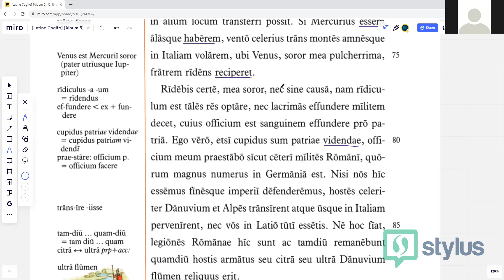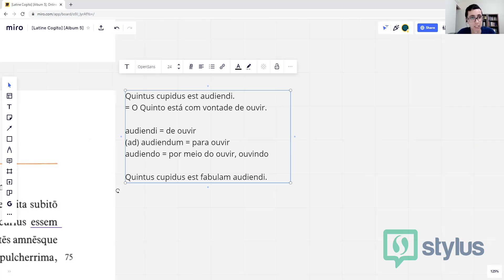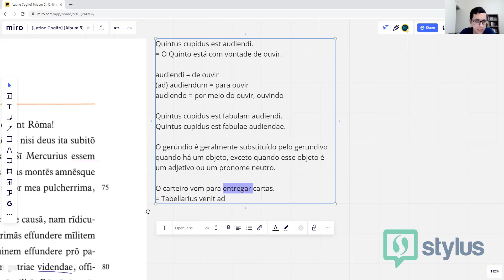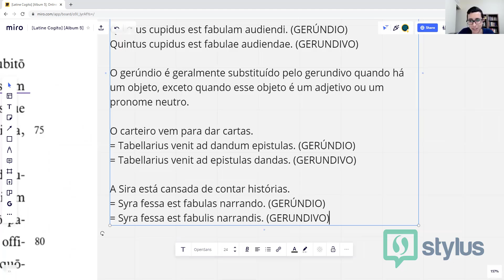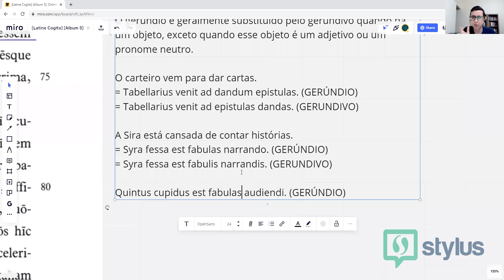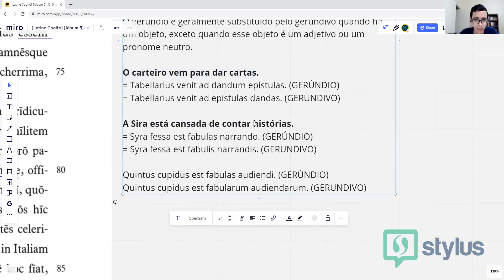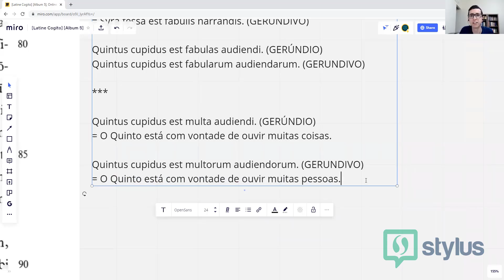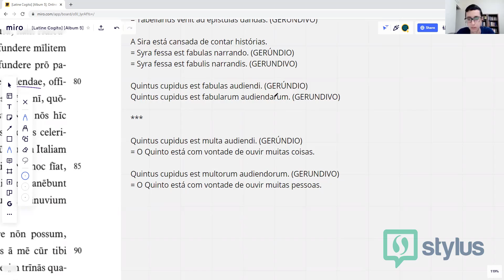GERÚNDIO E GERUNDIVO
Gosta dos meus vídeos? Pois tenho um presente muito especial para você!

Na terceira semana de janeiro, eu oferecerei um minicurso gratuito de latim voltado a quem está começando. "Mas Alex, por que oferecer mais um curso se já existe um disponível na Udemy?" Em primeiro lugar, porque eu pretendo abordar nesses encontros assuntos que não são abordados no curso da Udemy, incluindo noções de métrica e linguística histórica e a leitura de excertos originais de autores de diversos períodos. Em segundo lugar, porque eu quero ter a oportunidade de ouvi-lo, responder às suas dúvidas e orientá-lo em relação à continuidade dos seus estudos. Pode apostar que você nunca aprenderá tanto em uma única semana.

Mas será mesmo de graça?

Sim, completamente de graça. A única garantia que eu peço é o seu comprometimento, e a melhor maneira de demonstrar esse comprometimento é sinalizando agora mesmo o seu interesse.

O convite é direcionado a todos, mas como as aulas serão síncronas, terei de limitar o número de participantes. Se você leu esta mensagem até aqui, é muito provável que mereça ser um deles. Reitero: você não deve responder a esta mensagem, mas enviar um e-mail para . Só não deixe para fazer isso depois, OK? A última vez que ofereci este minicurso foi três anos atrás, e não garanto que voltarei a oferecê-lo. Ah, e mesmo que você já tenha participado deste minicurso na primeira vez que ele ocorreu, tirará proveito também desta vez, pois tive o cuidado de selecionar textos inéditos para discutirmos.

A todos os inscritos, eu enviarei os detalhes de acesso por e-mail na próxima semana. Quem participar até o final terá direito a um certificado.

Posso contar com você? Então escreva-me agora mesmo!

Valē quam optimē.

Alex Augusto Marcelo

Assunto caro à sintaxe latina, a substituição do gerúndio pelo gerundivo costuma gerar dúvidas, mesmo entre estudantes mais avançados. Neste trecho da 72ª aula do curso LATINE COGITO, tratamos detalhadamente dessa questão.

Gostou deste vídeo e quer se aprofundar no estudo do latim e do grego? Conheça os nossos cursos na Udemy!

Latim na Ponta da Língua - Curso de Latim (Módulo 1)

Latim na Ponta da Língua - Curso de Latim (Módulo 2)

Grego na Ponta da Língua - Curso de Grego Antigo (Módulo 1)

Grego na Ponta da Língua - Curso de Grego Antigo (Módulo 2)